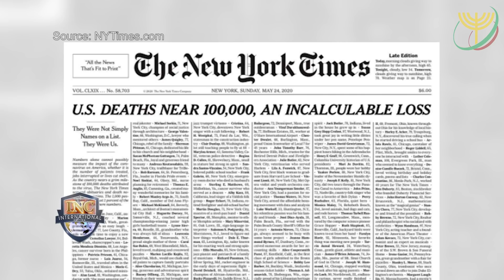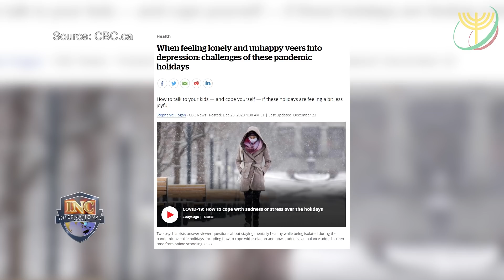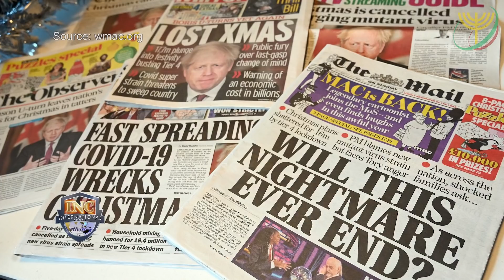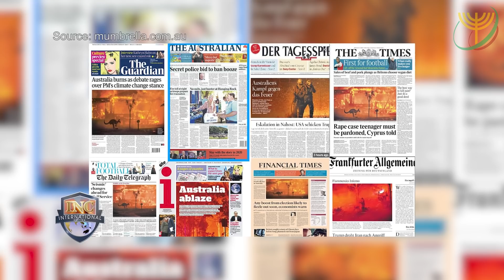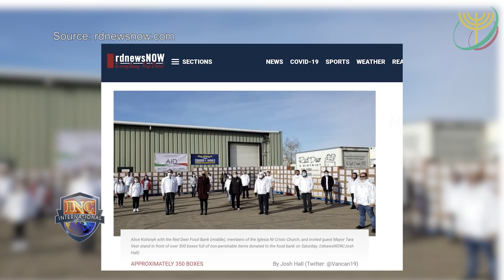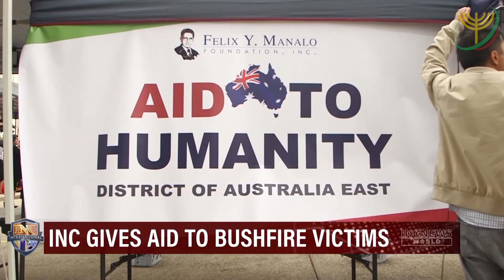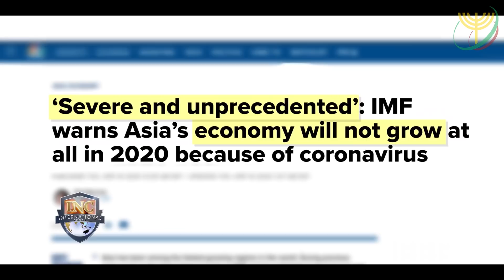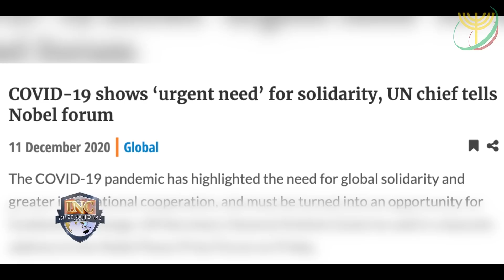Finding Hope During Tumultuous Times | INC International Edition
The year 2020 will be remembered as one of the most tumultuous years in recent history - natural disasters, mass protests in the streets because of injustice, controversial national elections, mass unemployment, recessions and a health crisis brought about by the world-wide pandemic, COVID-19. However, can we overcome all these challenges as we approach the new year in 2021 and beyond? Yes we can. But how? And who certainly will overcome?